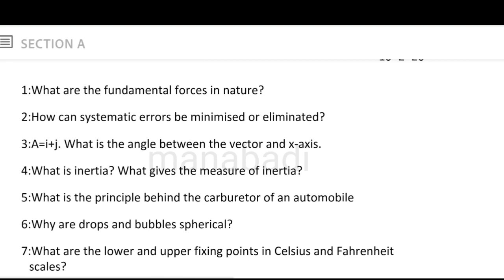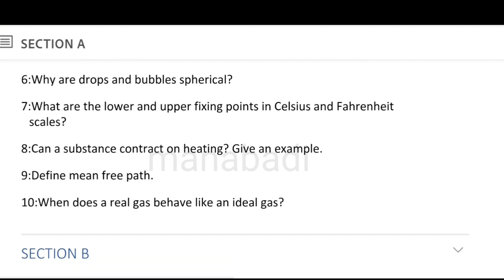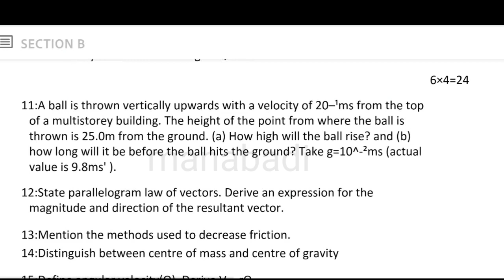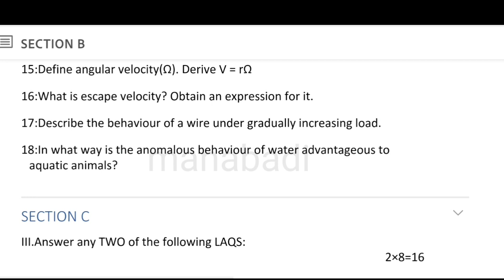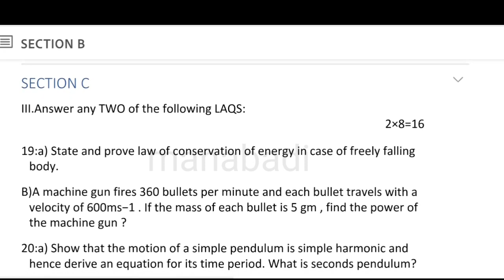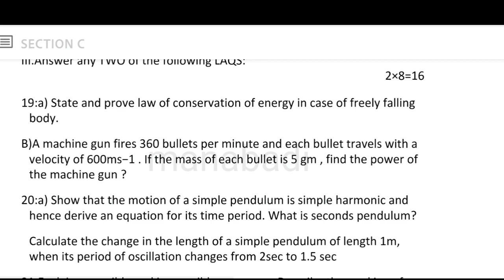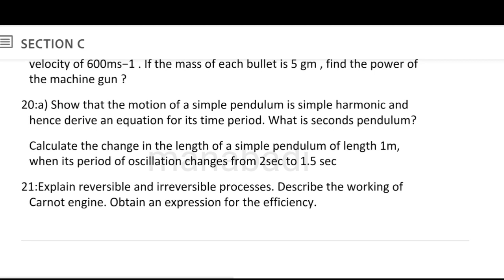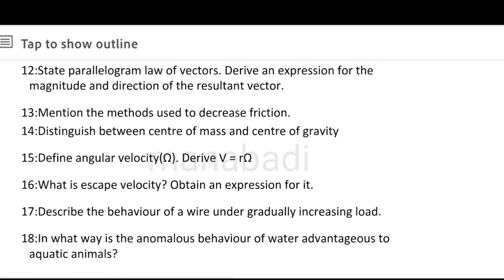INTER PHYSICS 1ST YR GUESS PAPERS 2023 | 45 Marks assured in Board Exam|1st Year Inter Physics Paper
,Physics 1st year ,1st year phy, manabadi Inter guess papers, manabadi inter guess paper 2023, inter 1st  year guess papers, inter 1st year model papers, inter model papers

MANABADI INTER GUESS PAPER 2023 PHYSICS 1st YEAR | INTERMEDIATE GUESS PAPAERS | PHYSICS 1st YEAR GUESS PAPER